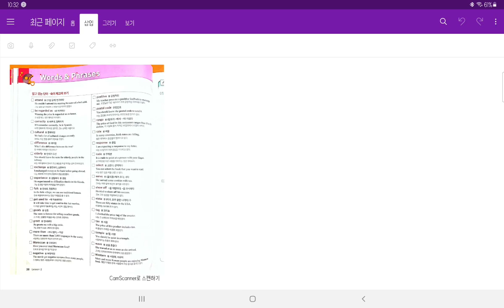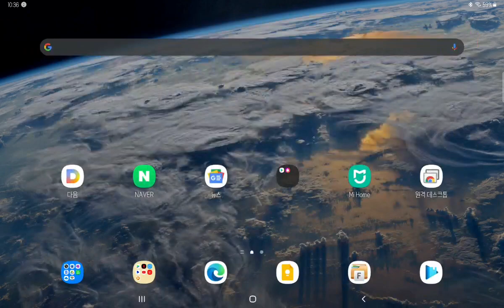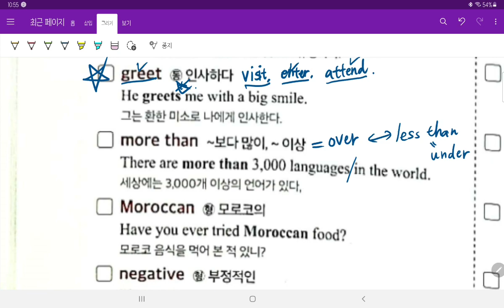중3 2021 04 13 현일중 시사박 2과 어휘